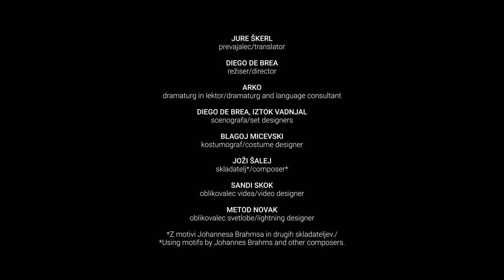Charlie Chaplin: VELIKI DIKTATOR / THE GREAT DICTATOR, režiser/director Diego de Brea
Charlie Chaplin
VELIKI DIKTATOR/ THE GREAT DICTATOR
Po Chaplinovem filmu/Based on Chaplin’s motion picture The Great Dictator
režiser/director Diego de Brea

PRVE PONOVITVE/FIRST RERUNS
12.-14. MAJ/MAY 2022
8.-23. JUNIJ/JUNE 2022

prevajalec/translator JURE ŠKERL
dramaturg in lektor/dramaturg and language consultant ARKO
scenografa/set designers DIEGO DE BREA, IZTOK VADNJAL
kostumograf/costume designer  BLAGOJ MICEVSKI
skladatelj*/composer* JOŽI ŠALEJ
oblikovalec videa/video designer SANDI SKOK
oblikovalec svetlobe/lightning designer METOD NOVAK

*Z motivi Johannesa Brahmsa in drugih skladateljev./Using motifs by Johannes Brahms and other composers.

Igrajo/Cast

JURIJ ZRNEC Brivec, Hilde, Hynkel/Barber, Hilde, Hynkel
BORIS MIHALJ Povejnik, Garbitsch, Zdravnik, Jurišnik 1, Slikar, Agar/Commandant, Garbitsch, Doctor, Stormtrooper 1, Painter, Agar
BOJAN EMERŠIČ Napaloni
TINA VRBNJAK Hannah
EVA JESENOVEC Pacient, Eve
VALTER DRAGAN Herring, B76
VOJKO ZIDAR Schultz
MATIJA ROZMAN Poročnik, Jaeckel, Jurišnik 3, Rosmanberg/Lieutenant, Jaeckel, Stormtrooper 3, Rosmanberg
ZVONE HRIBAR Pripovedovalec, Praporščak, Prevajalec, Mann, Jurišnik 2, Kibitzen/Narrator, Flag-bearer, Translator, Mann, Stormtrooper 2, Kibitzen
JOŽI ŠALEJ k. g./ a. g. Pianist

PREMIERA 11. maj 2022/OPENING NIGHT 11 may 2022
VELIKI ODER/MAIN STAGE
SEASON 2021/22
SNG DRAMA LJUBLJANA